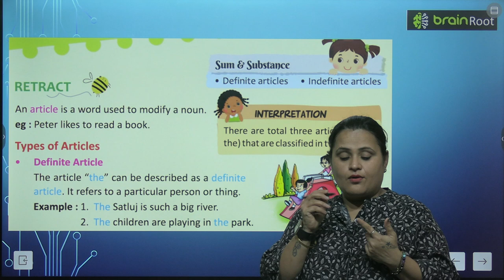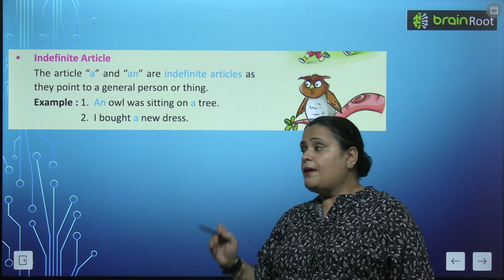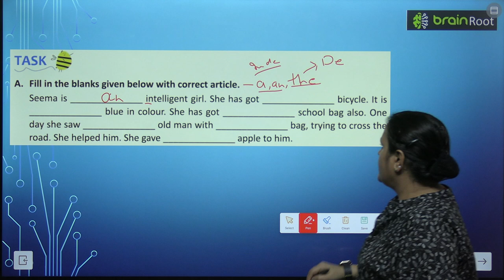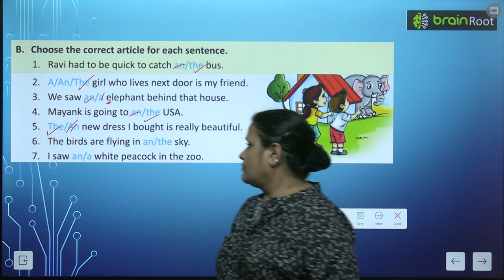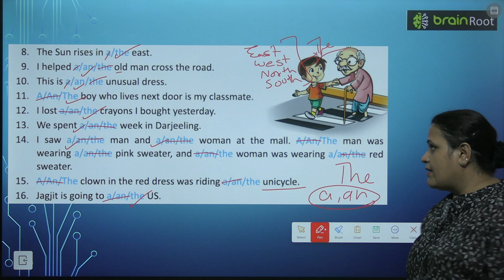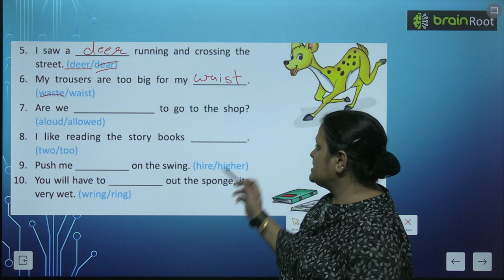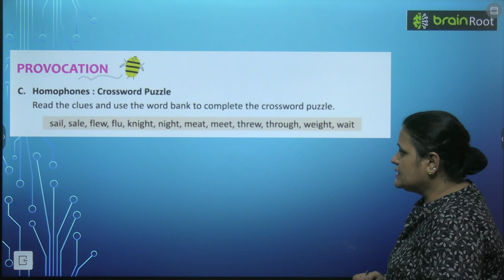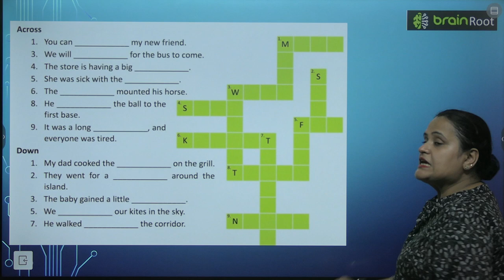BRAIN ROOT ENGLISH GRAMMAR CLASS 4 CHAPTER 13 ARTICLES